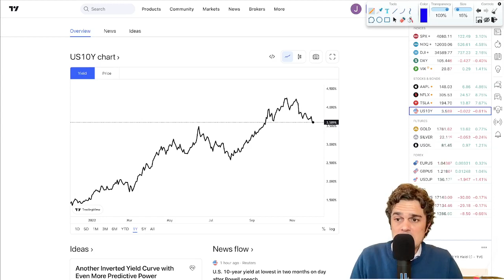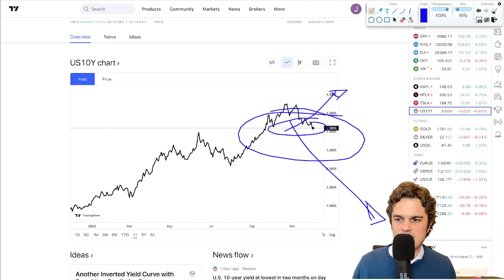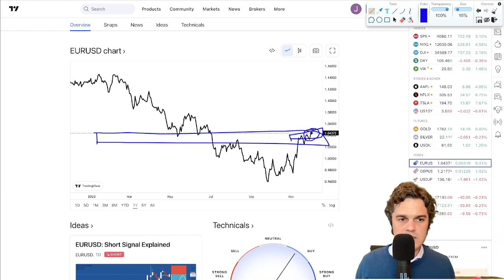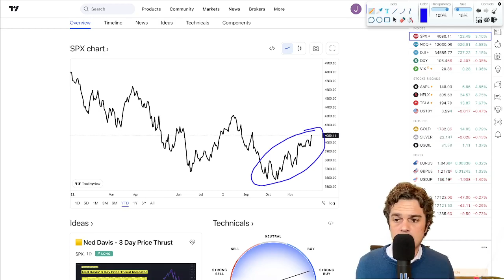💥 LA BOLSA continúa con su RALLY de FIN de AÑO 💥 Te lo crees? 🎯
JEROME POWELL habló el 30 de noviembre de 2022 y el S&P 500 junto con los principales índices de EEUU se dispararón en la sesión.
La tasas y tipos de interés se espera que no suban tanto tras las palabras de Powell. Las declaraciones del Presidente de la FED tuvieron su impacto no sólo en el mercado de renta variable. Los mercados de renta fija y forex (divisas) tuvieron sus propias reacciones como es natural.